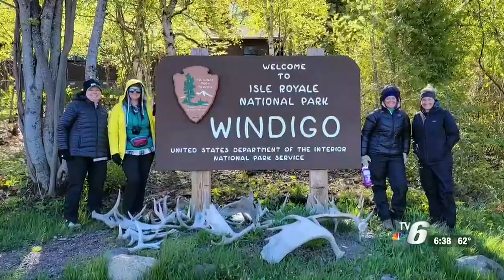The Spirit of Isle Royale, Part 5: Saying Yes to Adventure